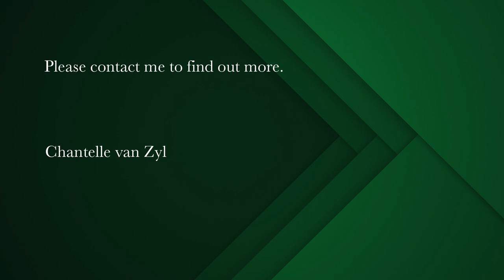3 bedroom house for sale in Lake Michelle | Pam Golding Properties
Charming Secure Gem in Lake Michelle
This lovely neat and secure home, located walking distance to the lake, offers comfortable indoor and outdoor living. All on one level, the spacious open plan living areas lead off to the in and outdoor braai area, built-in bar and large sparkling swimming pool.

The kitchen has ample cupboard space and a large separate laundry room.

The master bedroom has lots of cupboard space and a full ensuite bathroom. The second bedroom, also ensuite, has an additional lounge / dressing area. The third bedroom is currently used as an office.

The double garage has direct access into the home, leading into the study / laundry room.

** The video tour will be loaded within 3 days of listing

The Estate is around 90 hectares in the heart of Noordhoek and borders Table Mountain National Park and wetlands. It boasts spectacular mountain and lake views with walking trails throughout the estate. Central to the development is a 22 hectare lake in which one can swim, fish, sail and canoe.